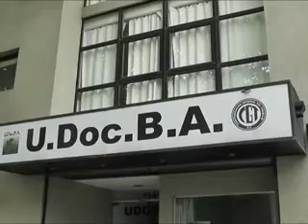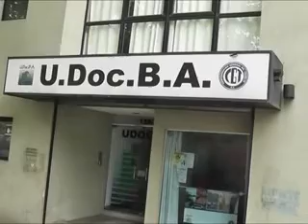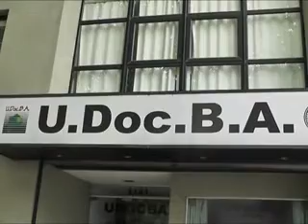QM NOTICIAS- PARO DE UDOCBA POR RECLAMO SALARIAL